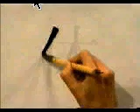APRENDE a escribir KANJI この漢字を書けますか？ 始めましょう！ | GAMBATEANDO - Japones Para Todos con Teshimide 深い日本語